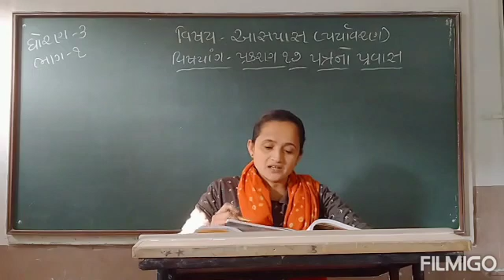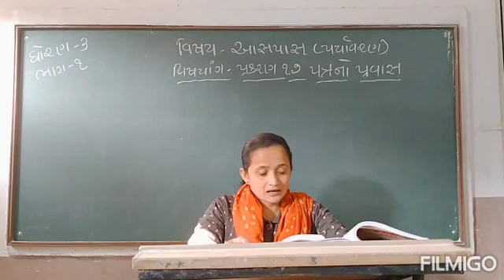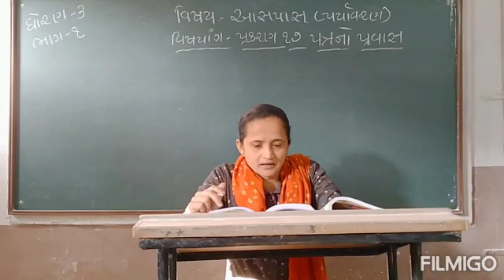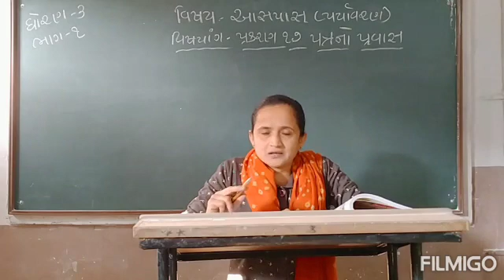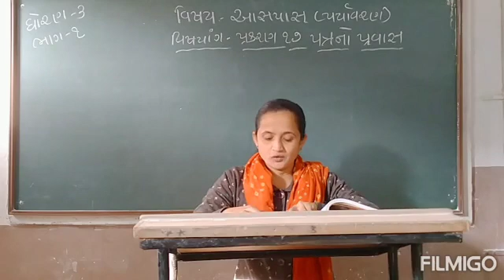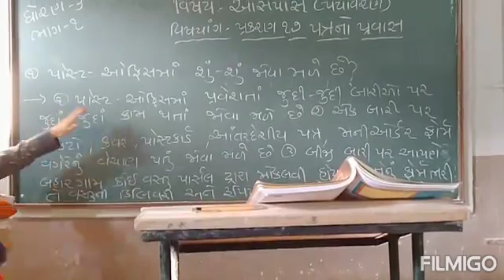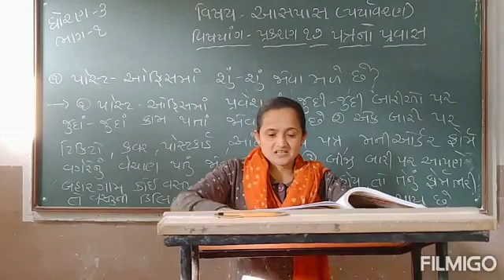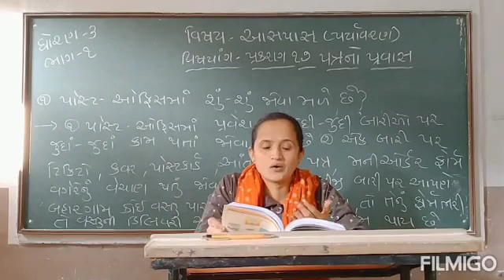std 3 aasppas ch 17